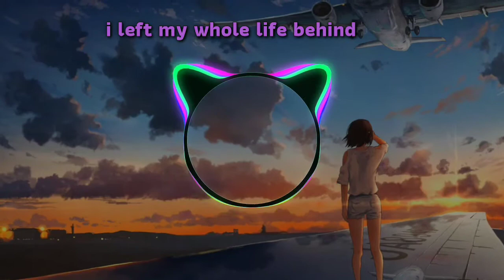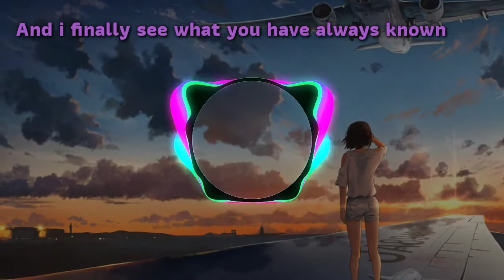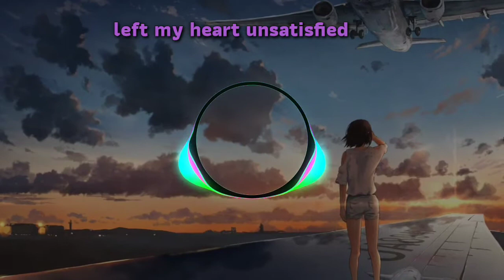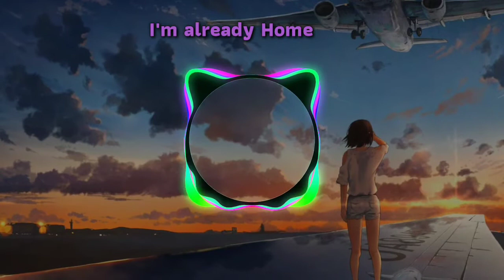Nightcore - Already Home - AMIDY & HALIENE || Lyrics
📌Song information :
Song - Already Home
Artist : AMIDY & HALIENE

Lyrics :

I saw a spark in the distant fallen stars
And in an instant
I left my whole life behind
I climbed it all, every mountain
Big and small but every question
Left my heart unsatisfied
But every turn I took
Unlocked just what I couldn't
A secret combination deep inside
I had to search the world
to find what I was missing
But I never found what I was looking for
I followed all the signs back to the beginning
And I finally see what you have always known
That I'm already home
I'm already home
I'm already home
I'm already home
I'm already home
I had to search the world to find what I was missing

❗️Usage Policy :
🚫Please get in touch with the Artists for usage of this track in your YouTube videos.